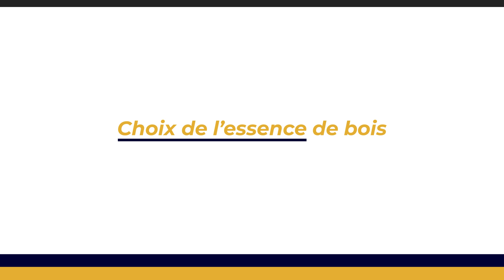Transformez votre salle de bain avec du bois : résistance et durabilité garanties !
👉 Sommaire de la vidéo :
00:00 Transformez votre salle de bain avec du bois : résistance et durabilité garanties !
00:48 Le retour du bois dans la salle de bain
01:30 Choix de l’essence de bois
02:08 Utilisation du bois au sol et sur les murs